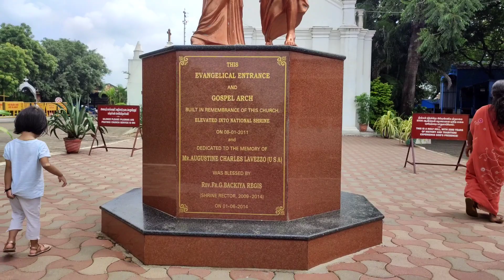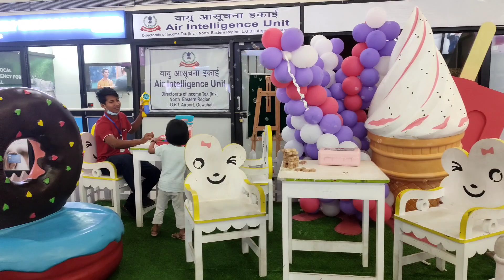Going back to Home||Port Blair to Guwahati